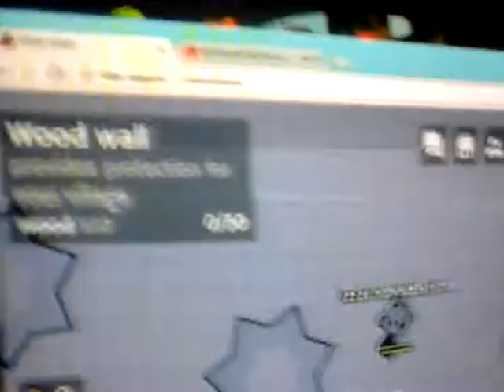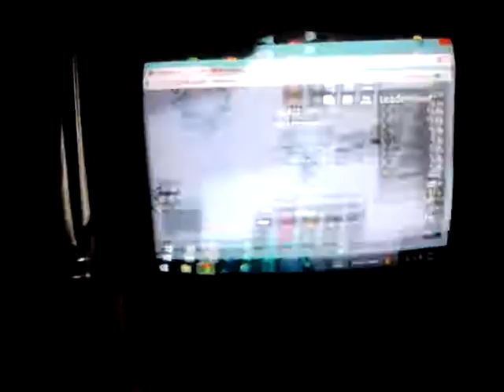Music: moomoo.io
Ok